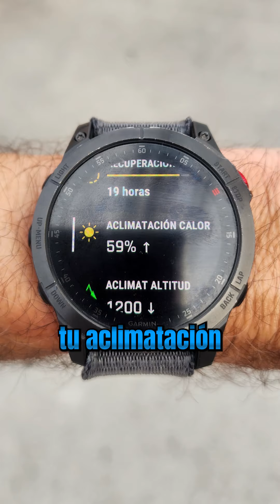¿Correr en bajadas altitud pero en temperatura caliente o en Alta y fresco?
Correr en Clima Cálido a baja altitud o fresco pero en alto. ¿Que será mejor?